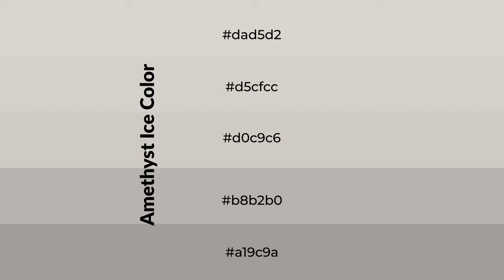Shades & Tints of Amethyst Ice color d0c9c6 A Cool Grey color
Shades of Amethyst Ice color d0c9c6 Cool Shades of Amethyst Ice color with Grey hue for your project!

Shades
Hex b8b2b0

Tints
Hex d5cfcc